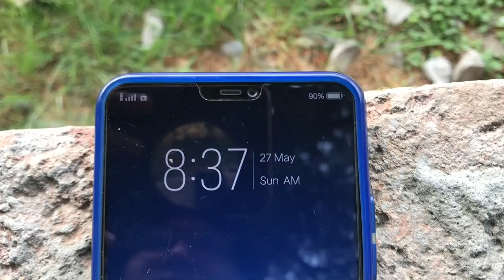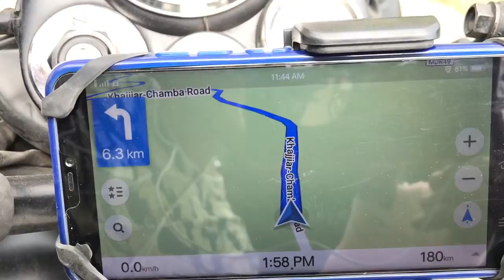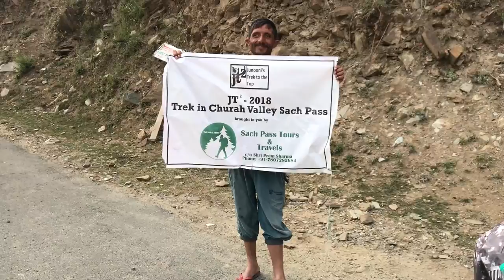Khajjiar (Mini Switzerland ) To Sach Pass | Drone Shots | Leh-Spiti Ride | Day 6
The whole series includes live experience of deadliest roads Sach Pass, Zanskar Valley, Leh-Ladakh, Spiti Valley & Yamuna Express Way. we have ride for 32 days to cover all part of Jammu Kashmir & Himachal Pradesh.

Riding Pants
Warm Balaclava

Bike Accessories-
Mobile holder & Charger
Hand Rest/Cruise control
Motul Chain Lube
Motul Chain Cleaner
Chain Cleaning brush
Motul Engine oil

iPhone 7 plus

KEEP ROLLING WITH PEACE BRO ✌🏻😇

Music Credits